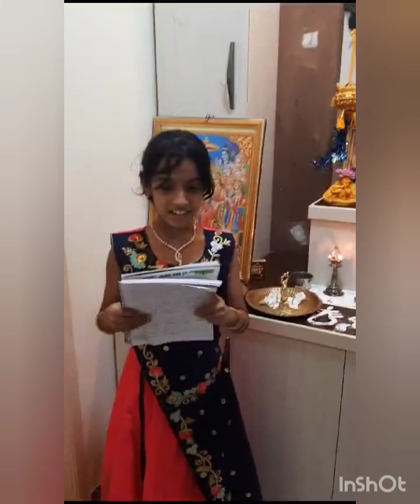Marghazi Fest மார்கழி உற்சவம் Thirupavai and Songs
Thirupavai and Thiruvempavai from VaraSiddhi Vinayagar Temple, Nanganallur

Bhagavd Gita Chanting at Smt. Latha Swaminathan Residence

Songs by Sahithya

Pasuram by Vaishnavi

Shiva Song by Karthik Balasubrmanyam